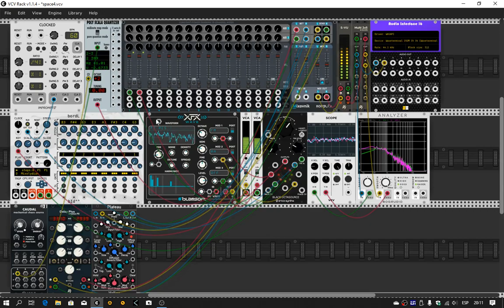SPACE - VCV RACK / INDUSTRIAL / MINIMAL